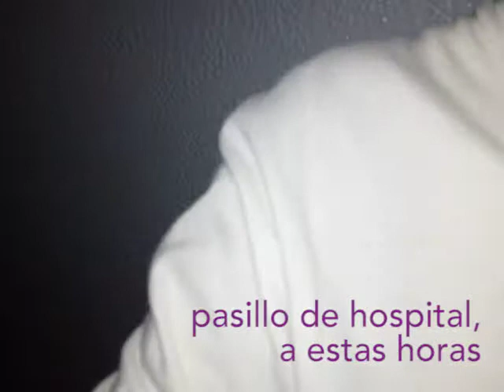No puedo dormir - VIDA en el HOSPITAL / Part 1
Vida en el hospital es cuando mi yo del pasado, no podía dormir, cogió y empezó a grabar, y así nacieron estos vídeos a modo de diario y el canal de youtube,
De esto hace unos meses cuando me operaron de las cervicales, y estuve un largo tiempo en el hospital.

¡Saludos! y nos vemos en el próximo vídeo, que será la 2ª parte.

¿Os gustan los Playmobil? en mi canal Rayada Play, encontrareis unboxing, información, exposiciones...👇